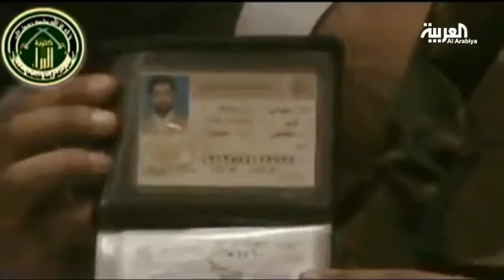إيران تؤكد وجود عناصر من الحرس الثوري في سوريا